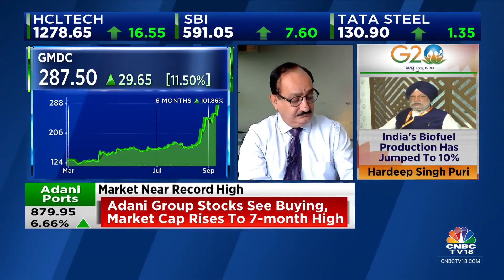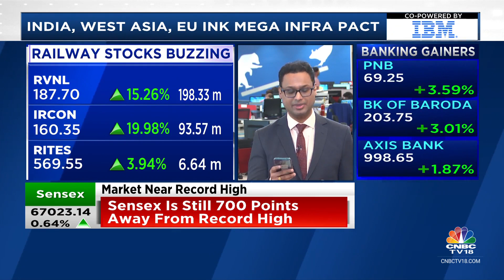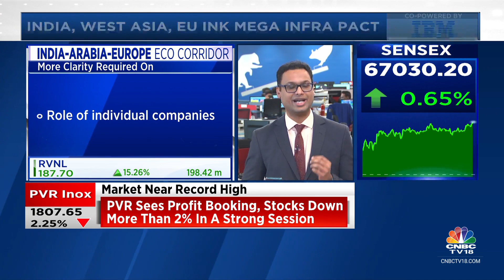Railway & Port Stocks Buzzing, G20 Summit Announces Launch Of India-Middle East-Europe Eco Corridor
Buzzing In Trade | Railway & port stocks surge in trade as G20 Summit announces the launch of the India-Middle East-Europe Eco Corridor. Vivek Iyer gets us the details.

n18oc_business